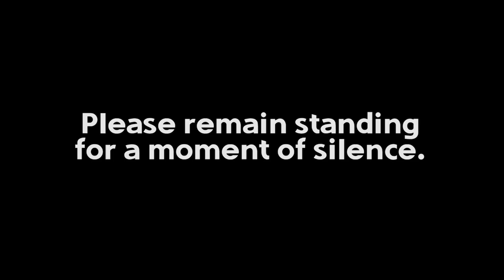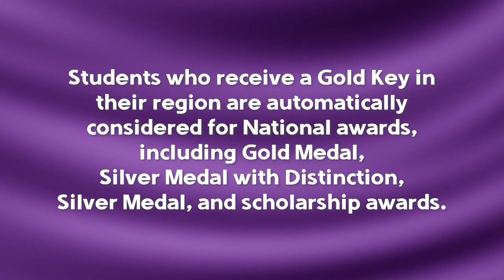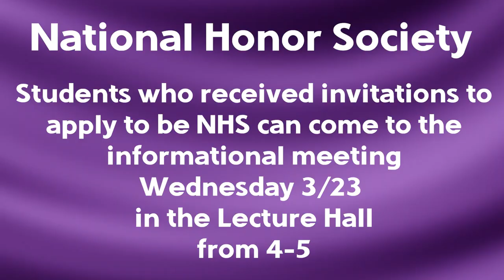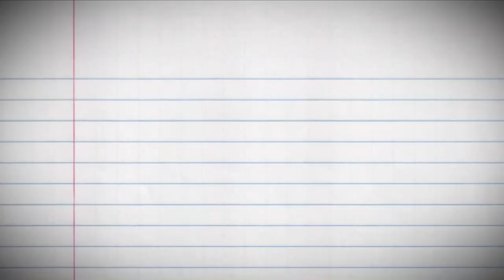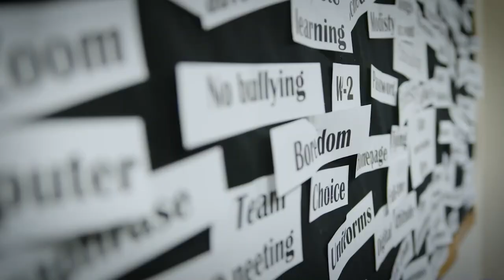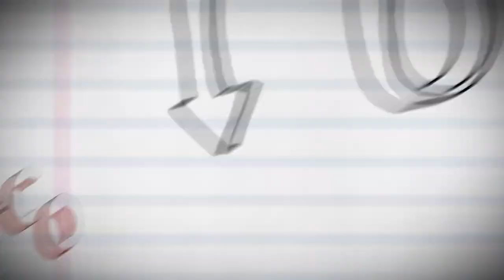Scholastic Art Winners, Champion of the Week, NHS and More | TCTV March 23, 2022